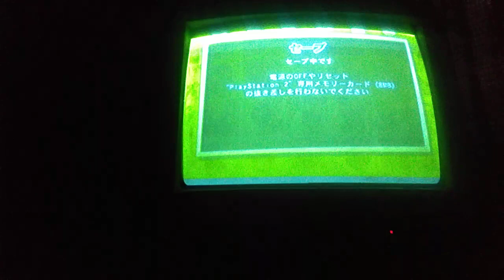basara 2 heroes free battle mode mori ranmaru difficulty hard chapter 3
chapter 3
mori ranmaru Vs azai nagamasa
difficulty : hard